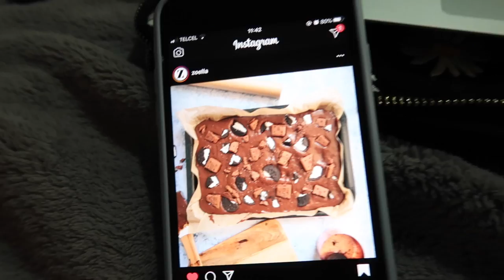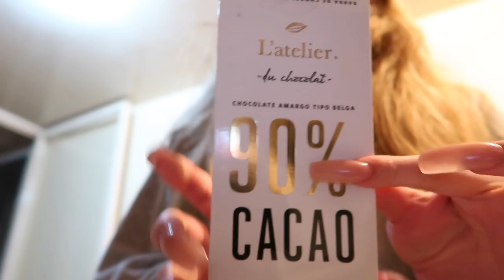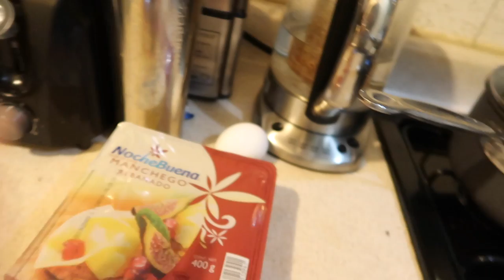LOOKING LIKE JACK SPARROW & DADDY LONG LEGS INCIDENT | DAILY VLOGS | Nicolle ZM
@Nicolle ZM

@Nicolle ZM